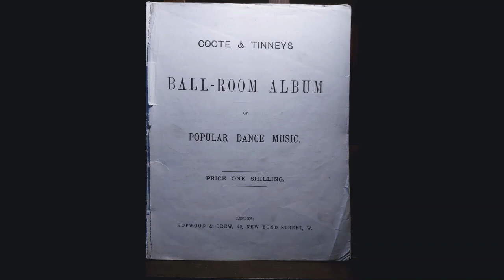CHARLES COOTE Jnr Village Bells Polka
COOTE (Charles).   English band-master and composer of dance-music,  B. 1809. D.  London, March 6, 1830. He composed a great number of vigorous waltzes, galops, and polkas.   The style of those works is best illustrated by the following titles — "Rage of London," "Break-neck," " Express," etc.  He also wrote dances on airs from popular operas.
Charles Coote (1809-80) and his son Charles Coote Jnr. (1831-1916) were very successful composers - Coote Jnr. so much that in 1875 he bought out his publishers Hopwood and Crew.